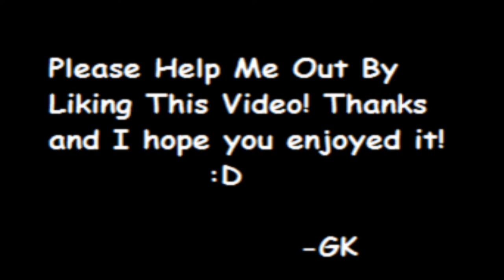NBA 2K15 | Matthew Dellavedova Career | Episode 2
The one in which I cross over Deron Williams, and crash the post game interview with the little lady! Cheers! :D